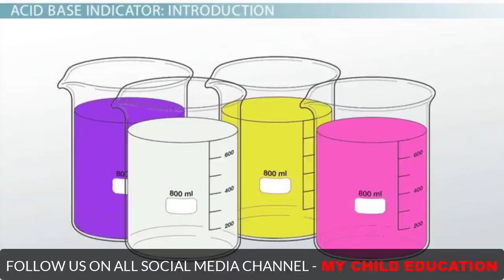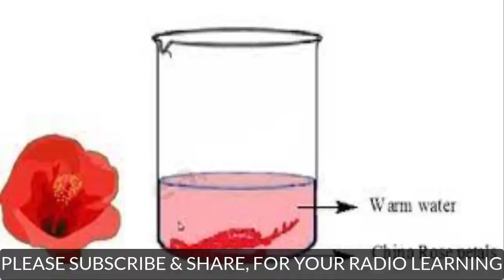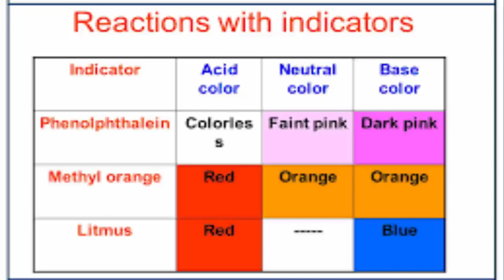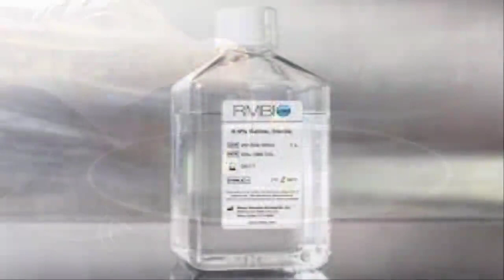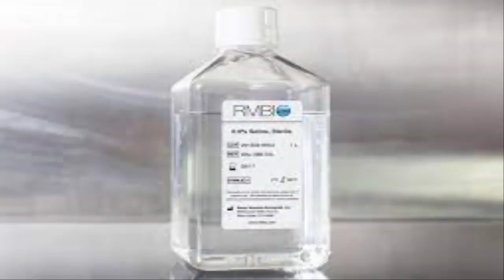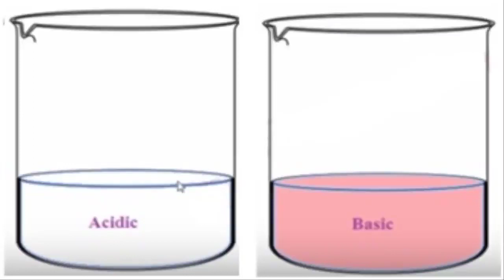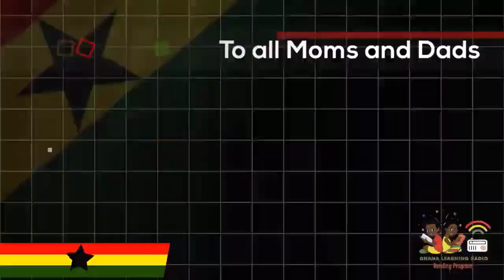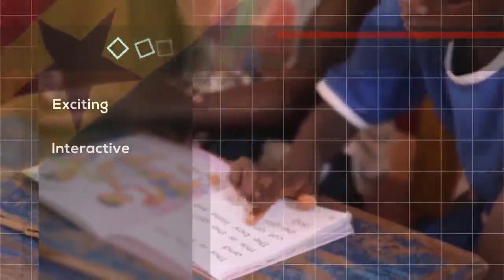Science JHS 3 Lesson 12. Acid Basa Indicators (4-11--2021). Ghana Radio Learning.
Todays topic is How to prepare Acid base indicators from a rose flower and test it,
The Ministry of Education and the Ghana Education Service partnered with USAID to design a national radio program to promote reading education. The Ghana Learning Radio: Reading Program was created to accomplish our shared goal of improving early grade reading achievement in English and Ghana’s eleven official national languages of instruction.

Over the past seven years, the United States and Ghana have worked side-by-side to invest in strengthening Ghana’s education system, specifically early-grade reading. Through this partnership, we developed a phonics-based program to improve reading levels for students in kindergarten, and first and second grades. The results, as measured by the achievement scores, are larger here in Ghana than those for any other comparable reading program worldwide.